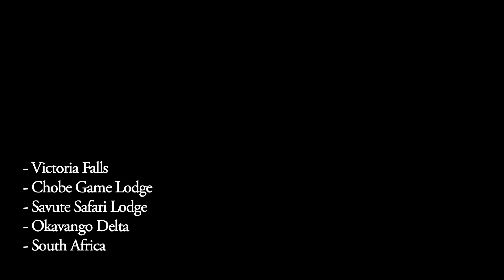South African Safari With Ocean Enterprises